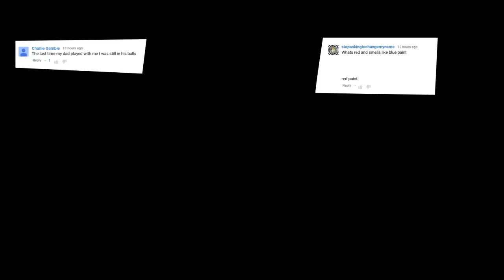Bill Burr - NeNe Leakes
Bill Burr talks about that show the Real Housewives of Atlanta, specifically NeNe Leakes.

TV Episode
Kandi branches out from her music career; Cynthia gets the buzz going for her modeling school; Kim prepares to move into a luxury home.